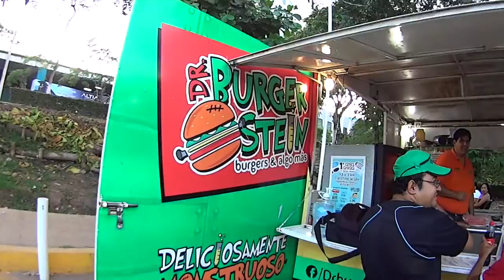Restaurant El Acuario Paraiso Tabasco l Kabuto TV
Tabasco tiene algunos lugares que bien vale la pena ir a visitar, en esta ocasión fui a Paraíso Tabasco, a un par de kilómetros de la cabecera municipal esta Chiltepec y ahi el restaurante El Acuario, en donde nos espera don Mauricio para mostrarnos el lugar...

τσdσs lσs Dεяεcнσs яεsεяvαdσs.